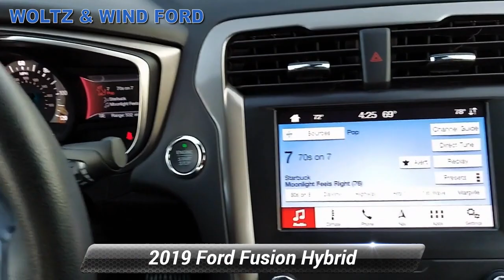Certified 2019 Ford Fusion Hybrid SE, Heidelberg, PA Z4812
WoltzandWindFord

[RLVID:1327:2209af1f15b7af01:1774a6ac348cc0f4:1]